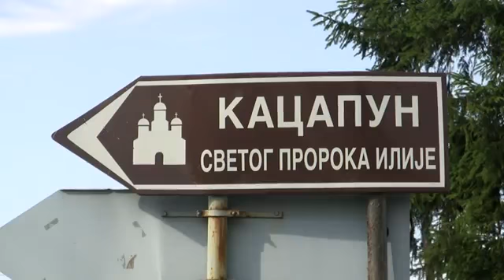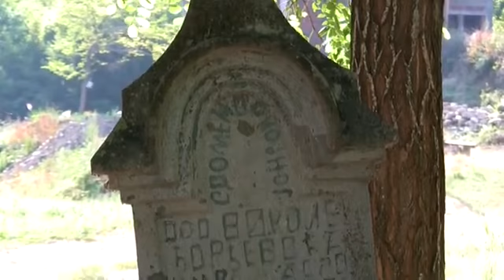Манастир Светог пророка Илије у Кацапуну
Манастир Светог пророка Илије у Кацапуну је из XIII века. Налази се у близини Владичиног Хана. То је једна од најстаријих хришћанских светиња на подручју Православне Епархије Врањске. Манастир је у обнови и потребна је помоћ ! Више о манастиру и како помоћи, можете да сазнате и на Facebook страници